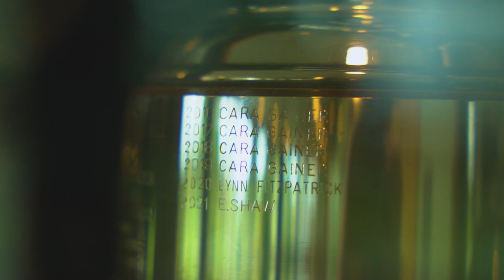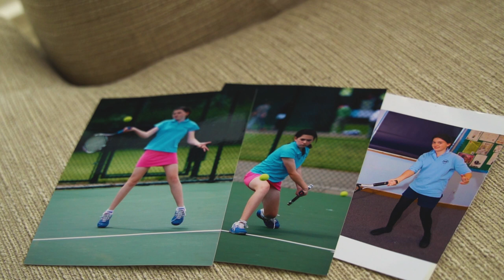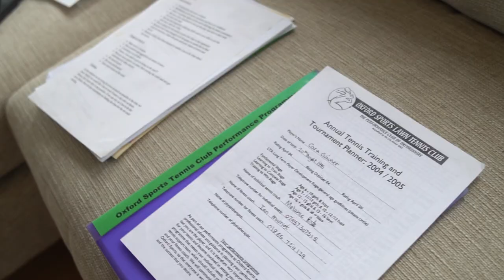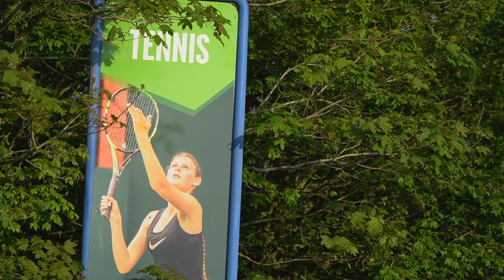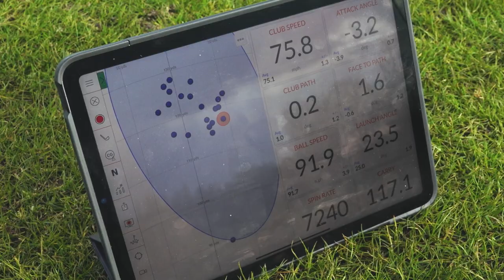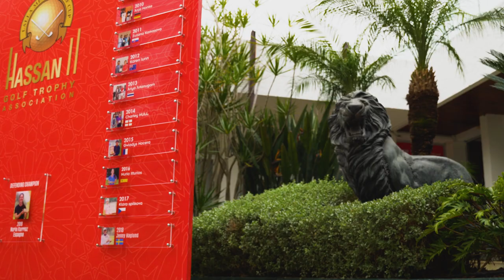FROM SCRATCH | CARA GAINER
From a young age, the 27-year-old has always had dreams of winning a Major championship, but that dream has not necessarily always been within the world of golf. Growing up, Cara played tennis and between the ages of 10 and 12 she wanted to be a professional tennis player.

The LET spoke to Cara at her home course Castle Royle and in the episode, we also hear from three key people in her journey – her father Adrian, former tennis coach Ed Isard and golf coach Rob Watts. They provide an insight into how tennis shaped Cara as an athlete in her younger years and how she has transitioned to a career in professional golf.